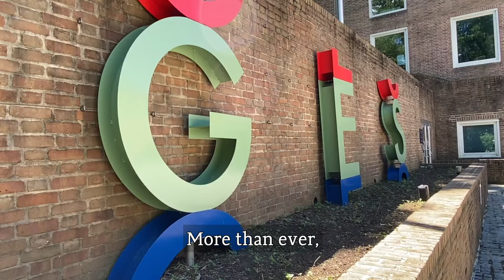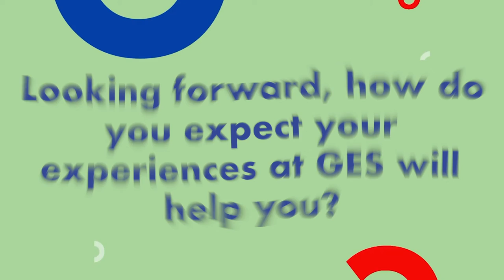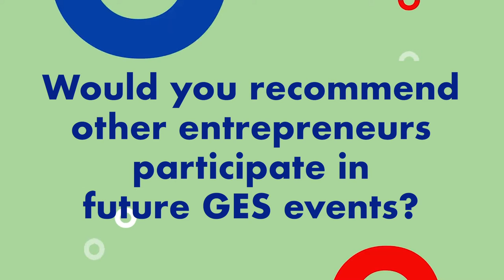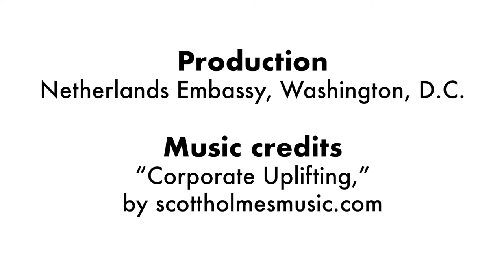GES2019 - One Year Later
One year after the US and the Netherlands hosted the Global Entrepreneurship Summit in the Hague, we asked five successful American entrepreneurs to share their experiences. Here’s what they had to say about GES2019🇺🇸🇳🇱 ➡️